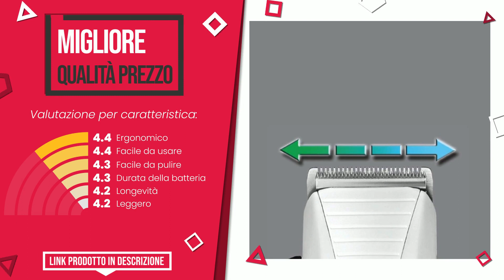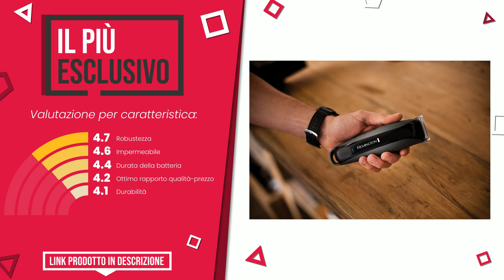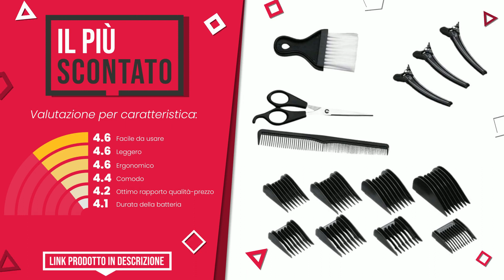Tagliacapelli Remington - Top 6 - (QualeScelgo)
📣 Link 'Tagliacapelli Remington' presenti in questo video:

✅ MIGLIOR RAPPORTO QUALITÀ PREZZO: Remington Tagliacapelli, Kit Di 16 Pezzi Tra Qui 9 Pettini D...

✅ IL MIGLIORE: Remington Tagliacapelli Uomo, Lame in ceramica autoaffilante...

✅ IL PIÙ DESIDERATO: Remington Tagliacapelli uomo, Lame Acciaio Inox autoaffilant...

✅ IL PIÙ ESCLUSIVO: Remington Tagliacapelli, Motore Professionale, 11 Pettini Gu...

✅ LA NOSTRA SCELTA: Remington Tagliacapelli, Rete Ricaricabile, Lame in acciaio ...

✅ IL PIÙ SCONTATO: Remington Tagliacapelli, Autonomia 40 min, 8 Pettini inclusi...

Indice:
00:00 - Intro
00:05 - Remington Tagliacapelli, Kit Di 16 Pezzi Tra Qui 9 Pettini D...
00:33 - Remington Tagliacapelli Uomo, Lame in ceramica autoaffilante...
00:59 - Remington Tagliacapelli uomo, Lame Acciaio Inox autoaffilant...
01:25 - Remington Tagliacapelli, Motore Professionale, 11 Pettini Gu...
01:51 - Remington Tagliacapelli, Rete Ricaricabile, Lame in acciaio ...
02:14 - Remington Tagliacapelli, Autonomia 40 min, 8 Pettini inclusi...